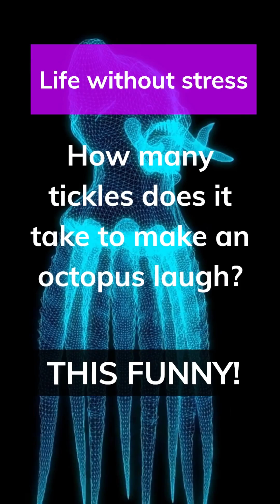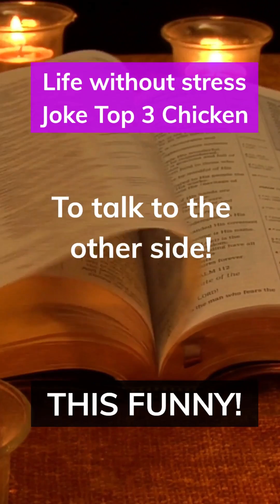Laughing till you drop: The Ultimate Funny Fail Compilation. Jokes (part 2).